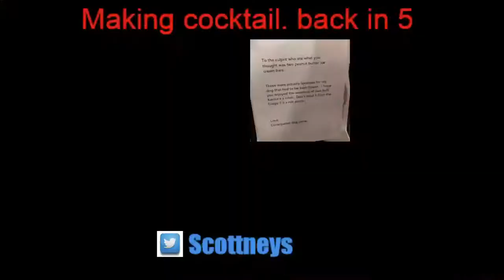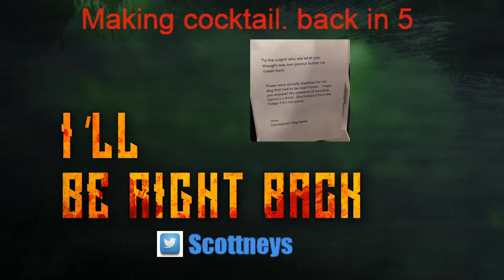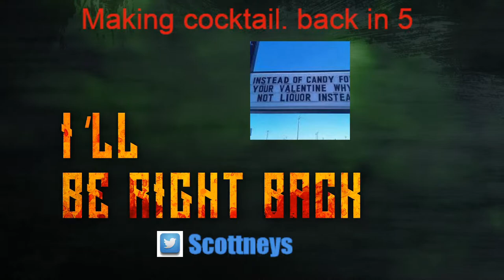Dead by Daylight | Finally the Giants season is over | Gettleman is trash | Hey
Bring on MLB / NFL Giants were such a huge disappointment